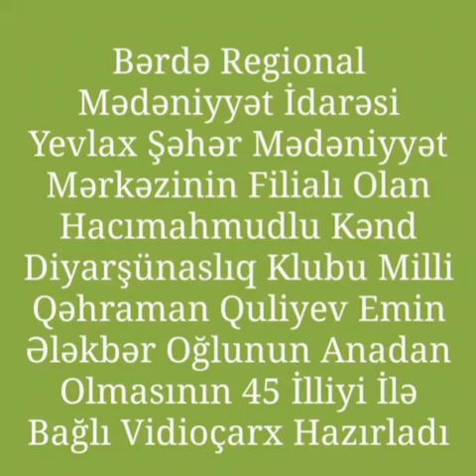Yevlax şəhər M.M filialı olan Hacımahmudlu kənd D.klubu Milli Qəhrəman Quluyev Emin Ələkbər oğlu 45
Bərdə Regional Mədəniyyət İdarəsi Yevlax şəhər Mədəniyyət Mərkəzinin filialı olan Hacımahmudlu kənd Diyarşünaslıq klubu  Azərbaycanın Milli Qəhrəmanı Quluyev Emin Ələkbər oğlunun 45 illiyi ilə əlaqədar videoçarx hazırlayıb